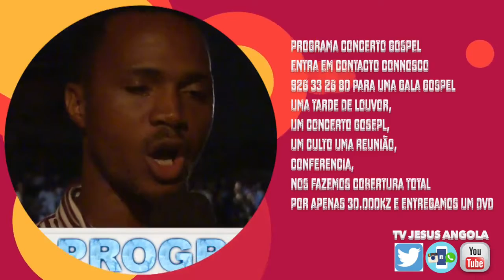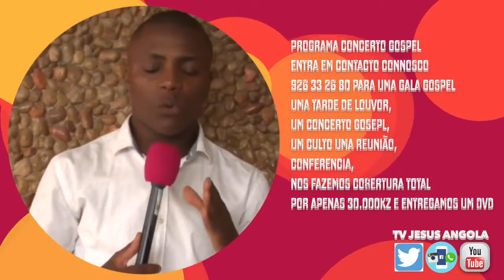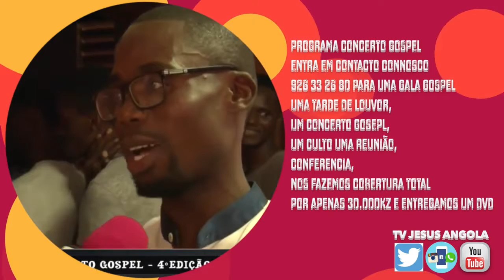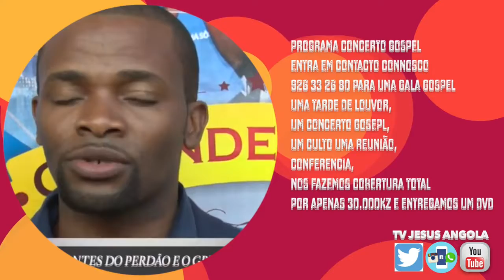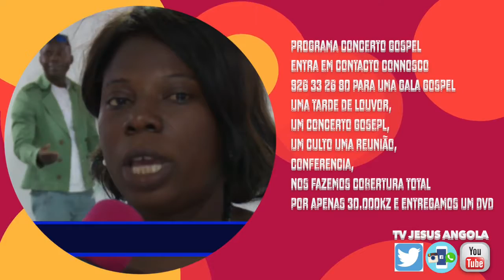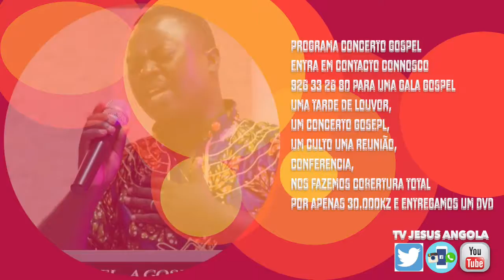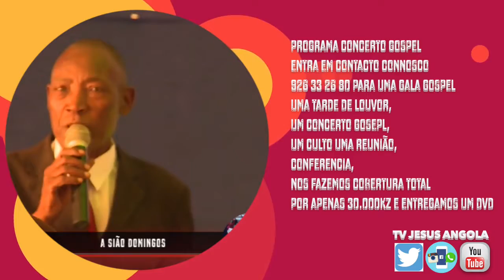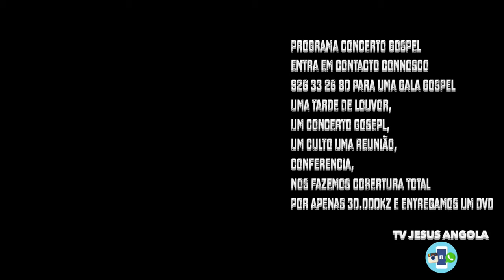DEZ MAIS, DO PROGRAMA CONCERTO GOSPEL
TV JESUS ANGOLA CANAL VEM SEGUIR JESUS, PROGRAMA CONCERTO GOSPEL DEZ MAIS, DO PROGRAMA CONCERTO GOSPEL